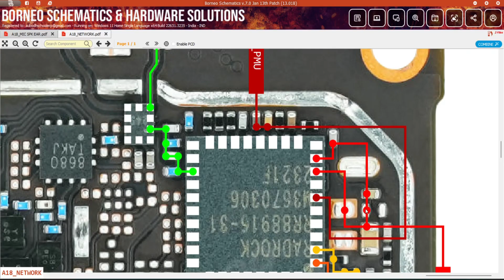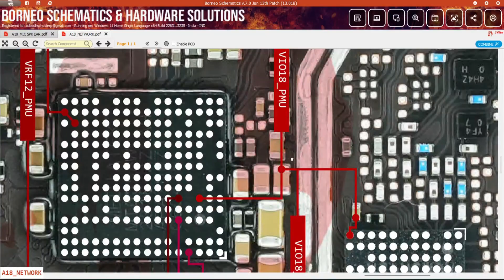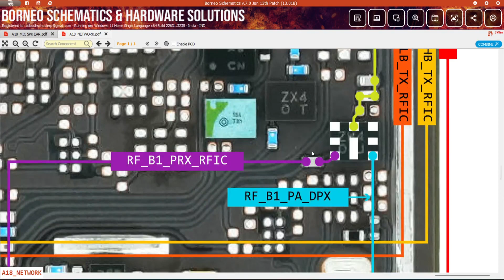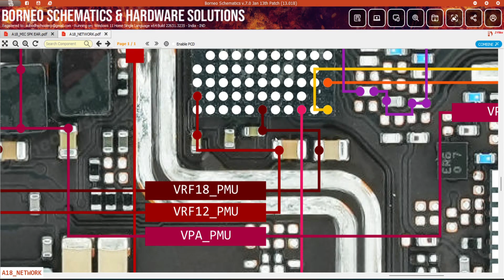Oppo A18 cph2591 No Network & No Service problem solution | Schematic Diagram | DMR SOLUTION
How to fix no network, weak network, no service problem in Oppo a18 cph2591 with schematic diagram hardware solution
Struggling with 'No Network' or 'No Service' on your Oppo a18? Dive into our detailed solution using schematic diagrams to troubleshoot and fix network-related issues. Follow our step-by-step guide for a comprehensive hardware solution. Don't let connectivity problems slow you down – get your Oppo a18 back on the network!

DMR SOLUTION

video query:-
Oppo a18 no service solution
Oppo a18 no network fix
Oppo a18 low/weak network resolution
Oppo a18 network IC diagram tutorial
cph2591 network issues
Weak signal troubleshooting for Oppo a18
Mobile network problem Oppo a18
cph2591 connectivity repair
No service after update on Oppo a18
Network IC schematic guide for Oppo a18
Poor signal strength fix on Oppo a18
Oppo a18 signal problems
DIY solution for no network on Oppo a18
Network connection issues on Oppo a18
Low signal strength solution for Oppo a18
No service on Oppo a18
Network IC hardware solution for cph2591
Oppo a18 no service problem solution
Oppo a18 no network problem solution
Oppo a18 no network schematic diagram
Oppo a18 no service schematic diagram

cph2591 no service solution
cph2591 no network fix
cph2591 low/weak network resolution
cph2591 network IC diagram tutorial
cph2591 network issues
Weak signal troubleshooting for cph2591
Mobile network problem cph2591
cph2591 connectivity repair
No service after update on cph2591
Network IC schematic guide for cph2591
Poor signal strength fix on cph2591
cph2591 signal problems
DIY solution for no network on cph2591
Network connection issues on cph2591
Low signal strength solution for cph2591
No service on cph2591
cph2591 no service problem solution
cph2591 no network problem solution
cph2591 no network schematic diagram
cph2591 no service schematic diagram